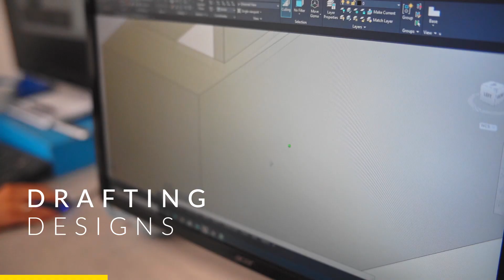STAIRCASES & GLAZING: See the Possibilities! | SUN STUDIO .London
SEE THE POSSIBILITIES! Bespoke staircases and glazing means that any sort of installation can be realised. In working with our clients, each with their own unique needs and vision towards what sort of bespoke installation they seek, we design the installation to the dimensions of the space where it will be fitted (within building regulation, of course). Between glass, wood and steel, no material is unattainable. Our customers' satisfaction with their product is paramount, with quality that is built to last for generations to come. With SUN STUDIO .London, the possibilities are endless!✨🛠

We design and realise our staircases and glazing installations with our team of engineers, designers, craftsmen and installers all working together under one roof. Experience what makes us the premiere choice towards making the staircase of your dreams into a reality. If you're interested in any of the installations you see in this video, feel free to get in touch to find out more😎